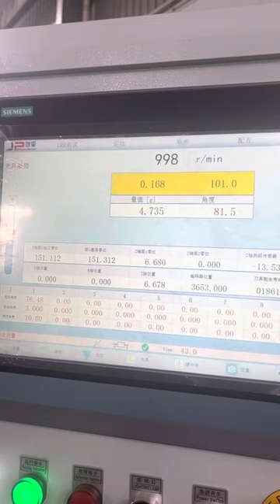Carbon Ceramic Brake Disc Automatic Milling Balancing Machine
It is used for the single-plane automatic unbalance correction of disc-shaped workpieces. It adopts Shanghai Jianping dynamic balancing machine technology. The workpiece is fully automated from unbalance measurement, angle positioning, milling weight removal to retest; it has features of high speed and high precision, suitable for mass production of disc-shaped workpieces.